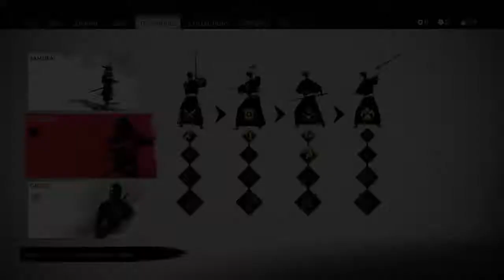Ghost of Tsushima Chapter 28 Unfinished Business